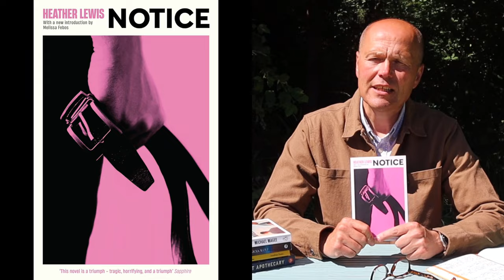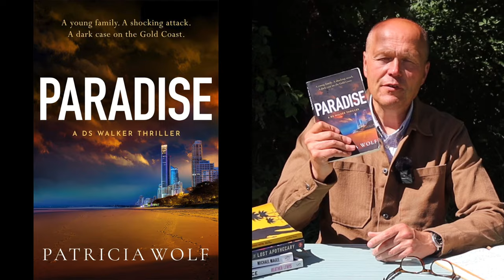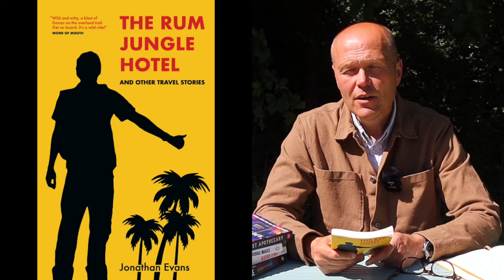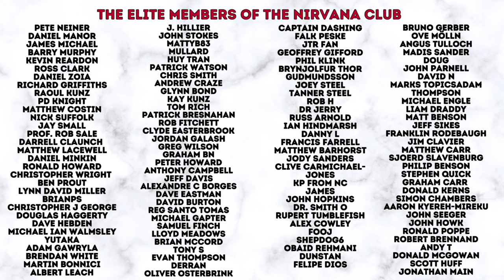GREAT BOOKS TO READ ON YOUR SUMMER HOLIDAY 2024 | BOOK REVIEWS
In this video your host suggests 5 great books that will challenge, illuminate, frighten and enrich your summer holiday reading.

Notice - Heather Lewis

Close To Home - Michael Magee

Paradise - Patricia Wolf

The Rum Jungle Hotel - Jonathan Evans

The Lost Apothecary - Sarah Penner